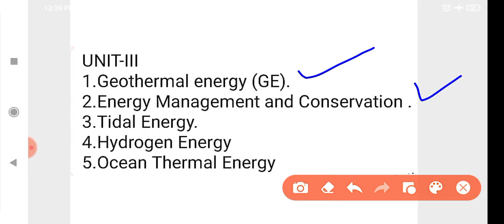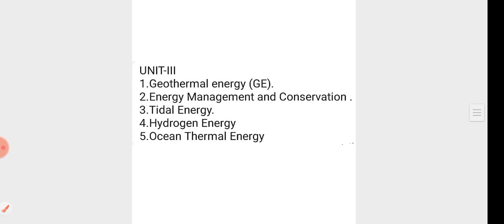Pass easy in EVS | Environmental Sciences and Sustainability | GE3451 | R2021 | DHRONAVIKAASH